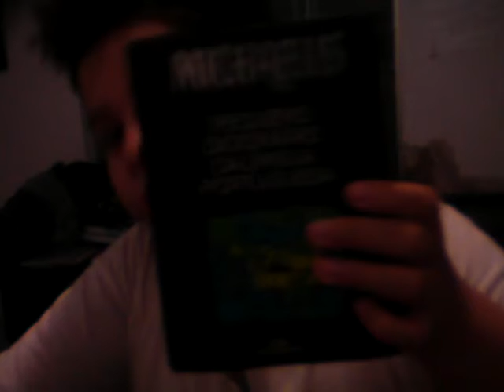Soltei Um Pum No Meio Do Vídeo e Olha No Que Deu!!!!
Minha cara de indignado e com vergonha depois da bomba kkkkk oferecimento: Leitinho do Bebe !